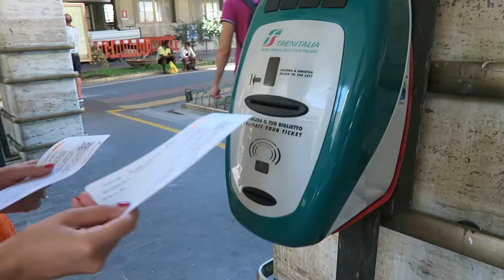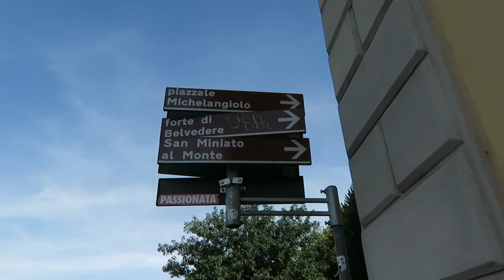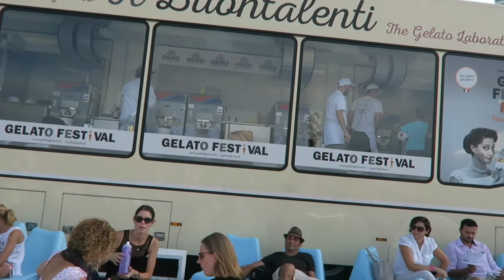PISA Travel Vlog | It's That Time For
Day 9 and 10 - We head off on a day trip to Pisa to see the Leaning Tower and explore the city with coffee, gelato and sandwich stops along the way! We then spend our last day in Florence with a relaxed day walking up to the Piazza Michelangelo for some great city views.